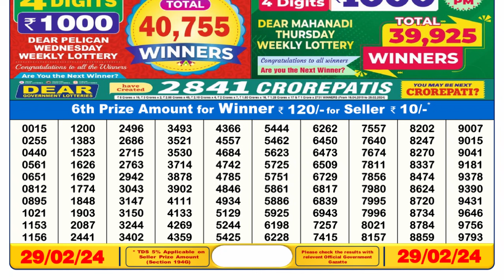🔴 Lottery Sambad Live 06:00pm 29/02/24 Day Nagaland State Dear Lottery Result Pdf Download